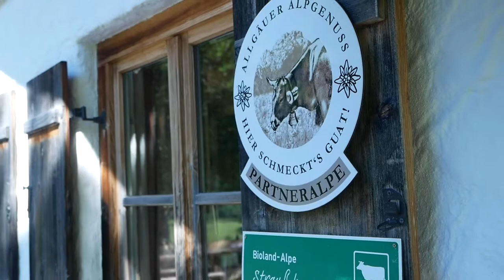Zwei Minuten Strausbergalpe / Allgäu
Zwei Minuten Strausbergalpe

... weil wir lieben, was wir tun ...

Übrigens unser Printmagazin für alle Allgäu-Fans mit tollen Inspirationen,

🎵 MUSIK